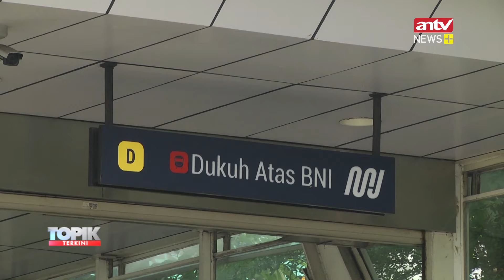MRT SOSIALISASI ALAT PENGISIAN TENAGA SURYA